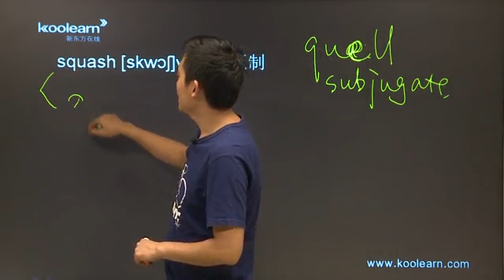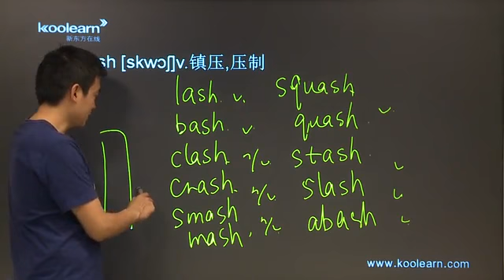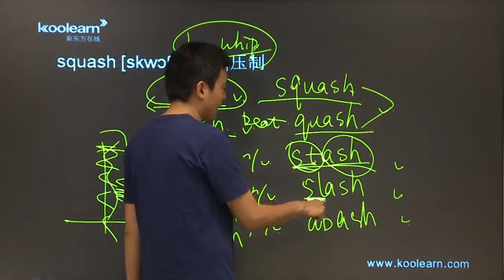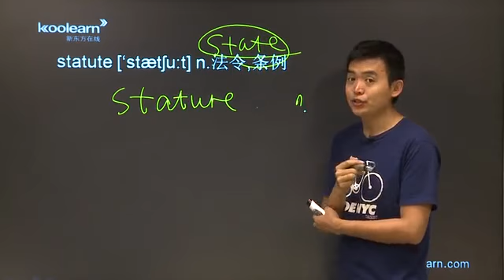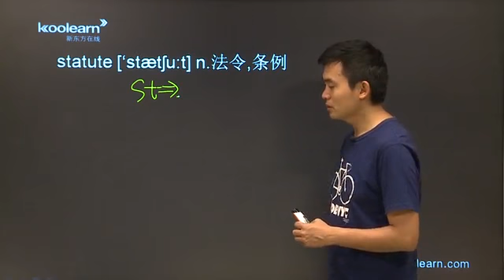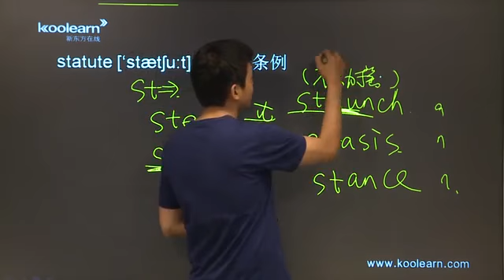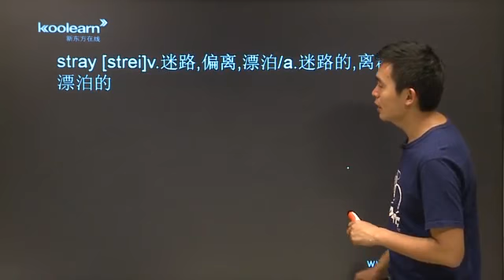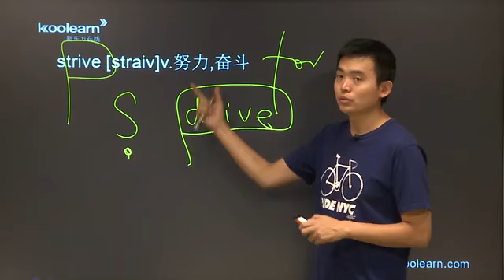19 5 squash strive